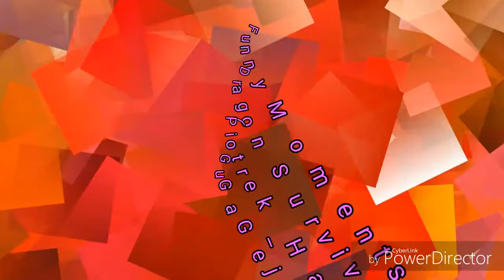Funny Moments #61 Dragon Survival #2 (5-10) ( Piotrek_Happy GuGaGejmerka Tomek90 )